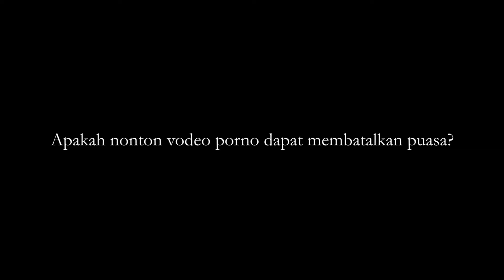Apakah Nonton Video Porno Dapat Membatalkan Puasa?